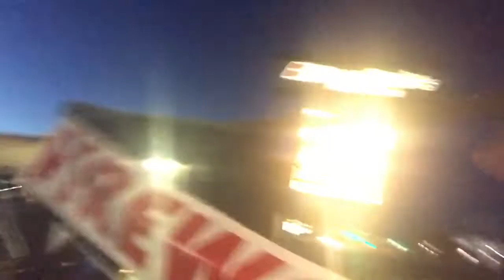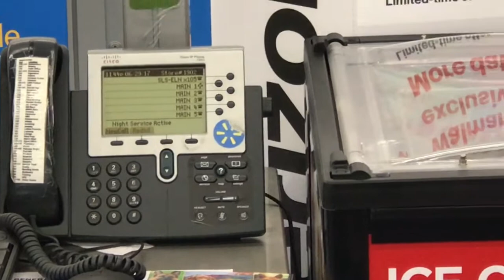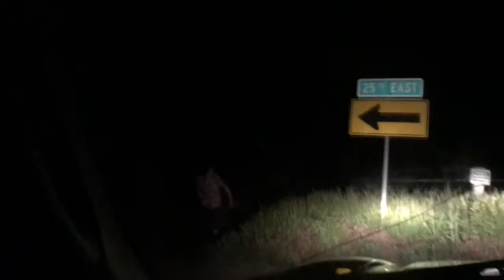This Vlog Sucks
Just trying to make your day.